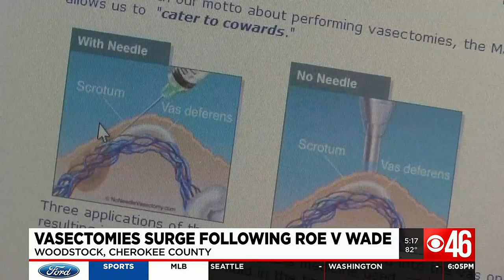Georgia vasectomy consults increase after Supreme Court overturns Roe v. Wade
Georgia doctors report a significant increase in men interested in vasectomies following the Supreme Court’s decision to overturn Roe V. Wade.